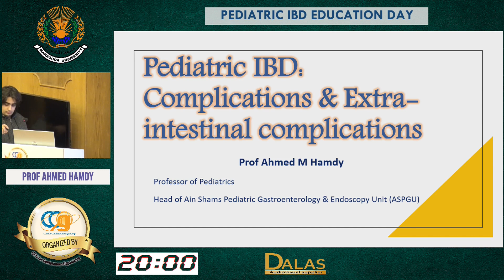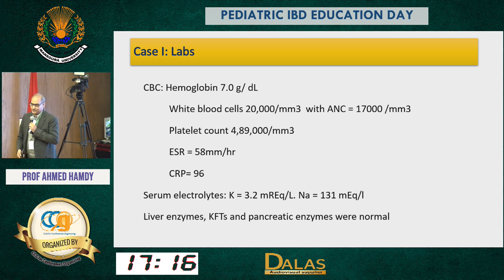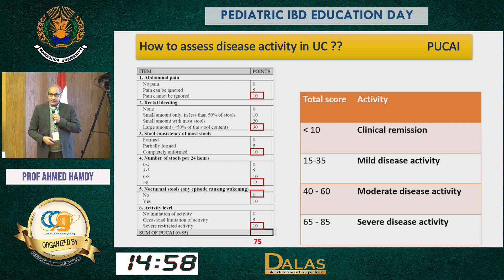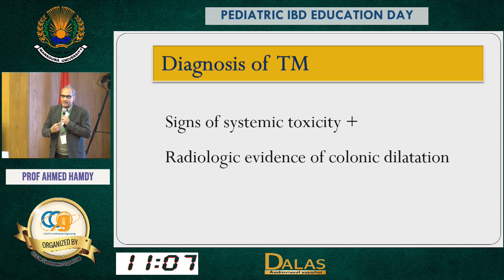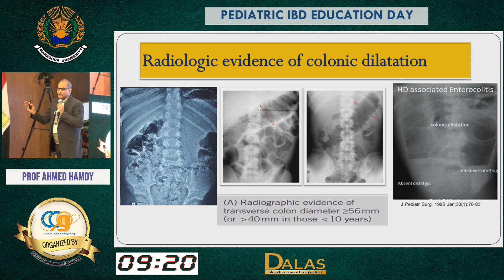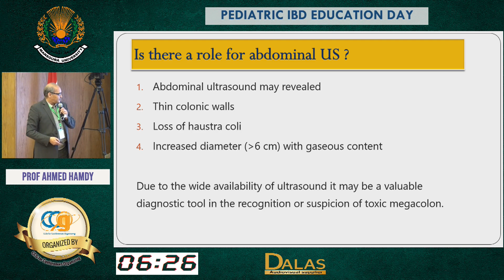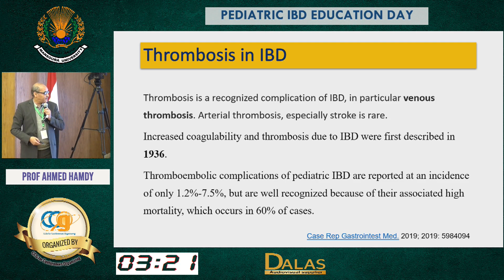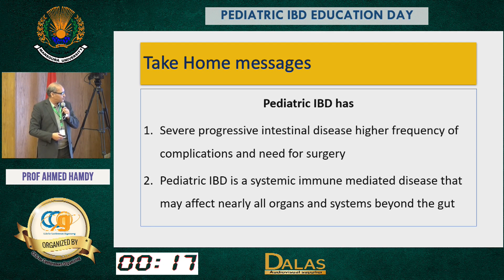Prof Ahmed Hamdy Extraintestinal manifestations and complications of IBD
IBD Education Day Prfo Mohammed EZZ Mansoura University Children Hospital  January  2022